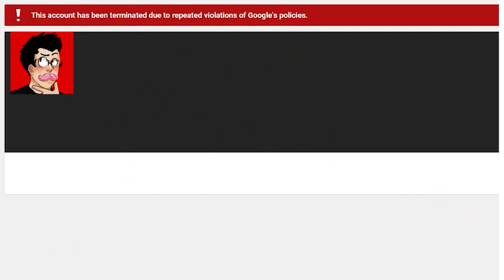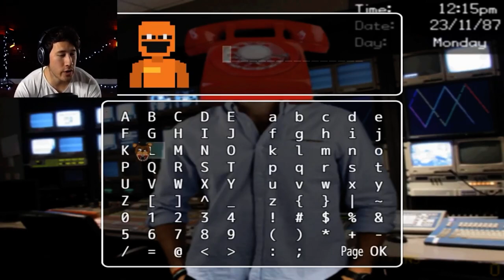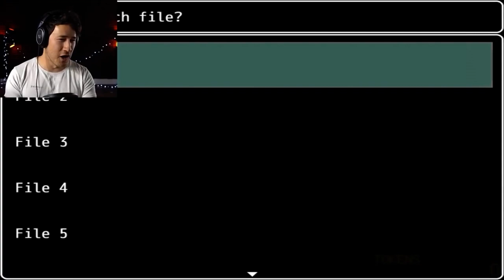Markiplier Plays ‘Dayshift at Freddy’s 2’ | 5 FNaF Fan Games